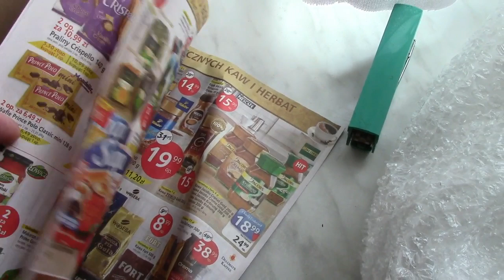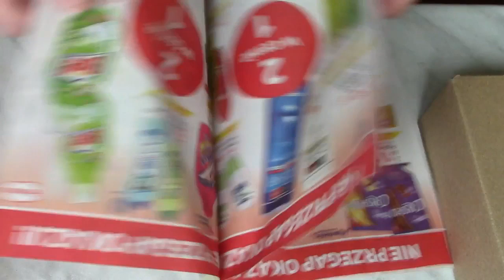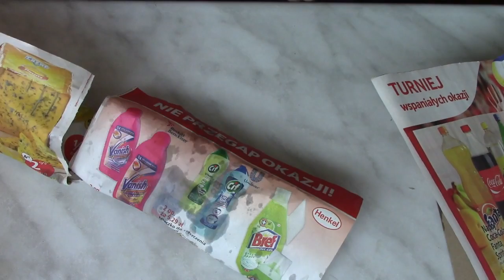Jak wysłać rośliny